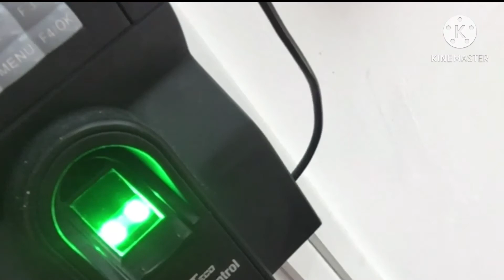MY DAILY ROUTINE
Buhay OFW Overseas Filipino Worker dito sa kuwait araw araw gawin bago pumasuk sa Trabaho